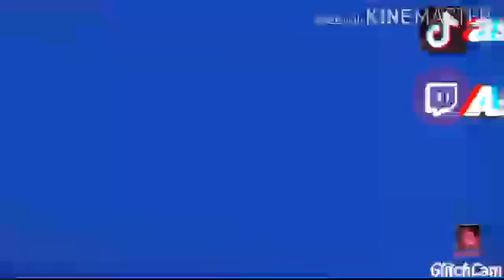New YouTube and twitch logo